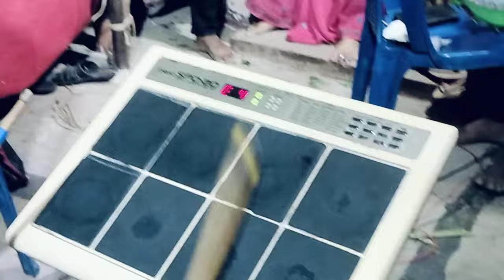Chinni Chinni Kavadi Song Sing By ,,,sivalingarao ayyappa bajanalu ☎️ 9912108044